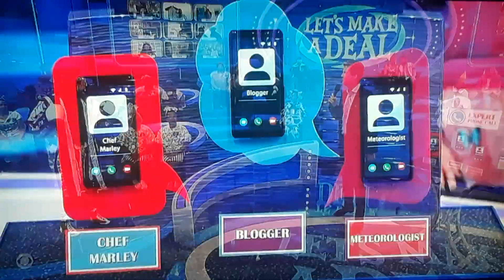Let's Make A Deal "Expert Phone Call" 11/10/2022